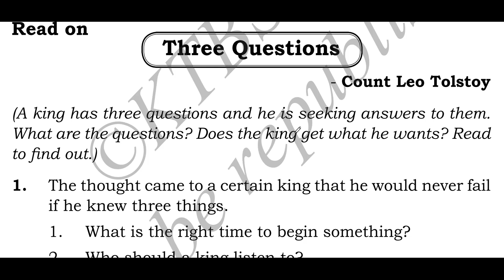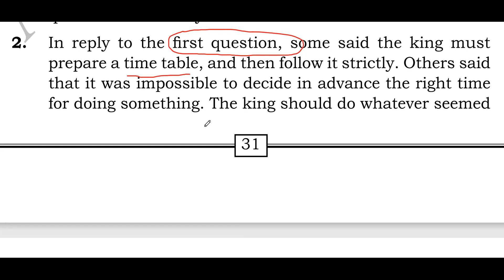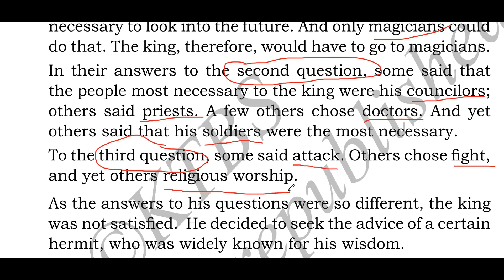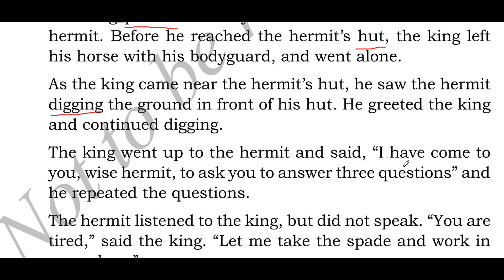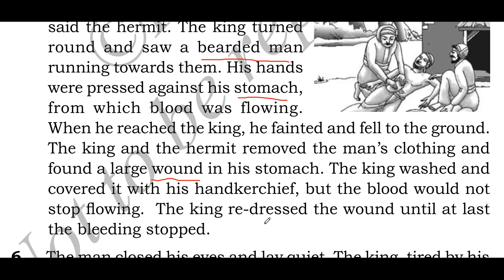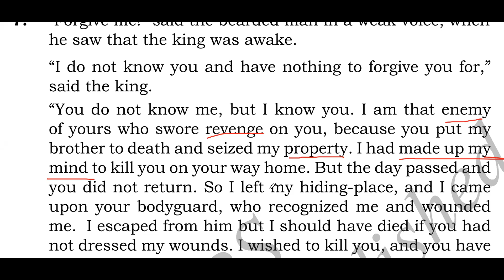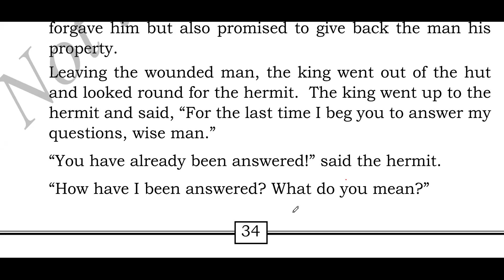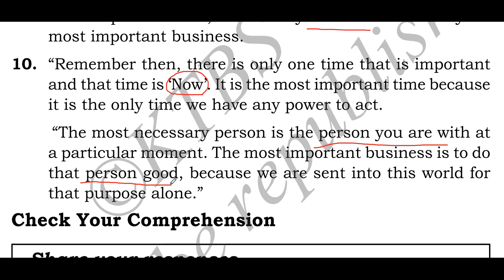THREE QUESTIONS || POEM-2 || 8TH STD || COMPLETE LESSON EXPLANATION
This is free video channel to help students and others. I bring Free English Grammar and Lessons for SSLC students. Our channel help you to learn and practice vocabulary, grammar and pronunciation. Our Spoken English Learning videos help you to become confident and have a conversation in fluent english when you talk to someone.

H.B.Shivakumar